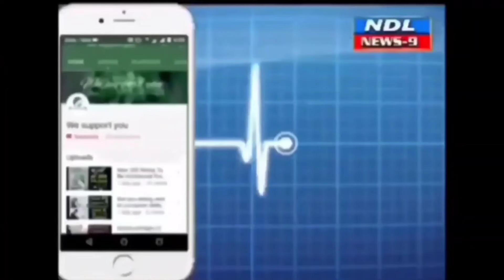Nandyal News 9 | 20-03-2024 | Nandyal : Local News | Bulletin